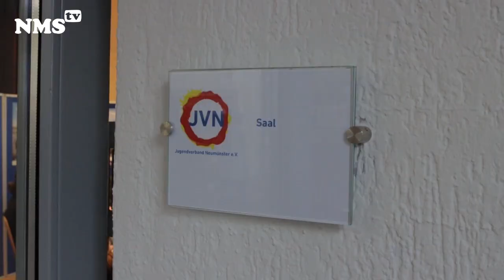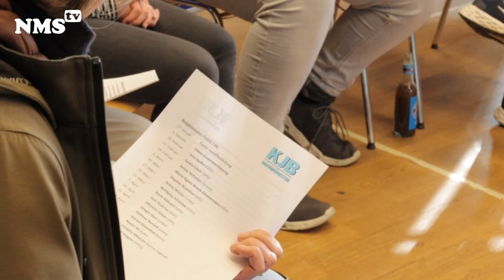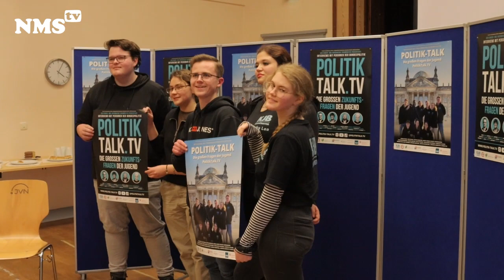Der Kinder- und Jugendbeirat NMS fragt - Politiker antworten!